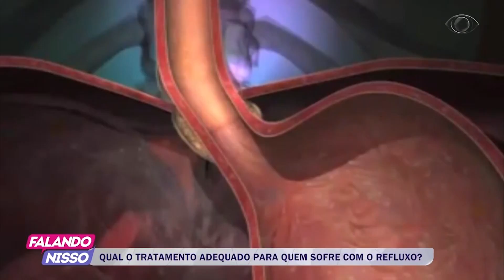FALANDO NISSO 12 10 2017 PARTE 02